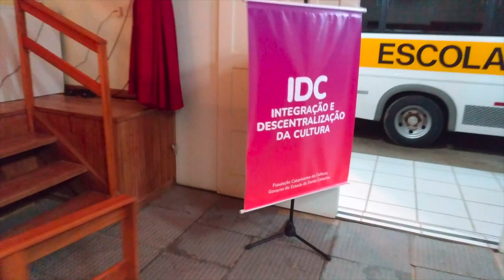BRAÇO DO NORTE E GRAVATAL| Manual da Música na Estrada #073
Toda semana uma conversa descontraída sobre música, esse é o Manual da Música.

Nosso convidado -

APOIADORES:

Kombucha Brasil : A Kombucha é uma bebida fermentada que é fonte de energia por conta do chá preto utilizado na preparação da bebida. Durante o processo de fermentação ocorre a formação de ferro, que funciona como um reforço para a hemoglobina do sangue. Acesse o site:

PAPAGAIO'S CAMISETAS - A Loja Papagaio's é uma empresa familiar que atua no segmento de vendas online no Mercado Livre e estamparia.
Produtos à pronta entrega em estoque físico, postagem em 24hs úteis para todo o Brasil. Acesse o site:

Apresentação;